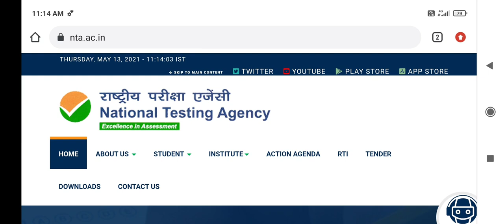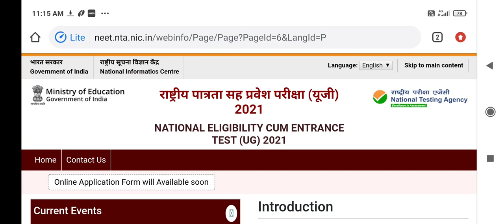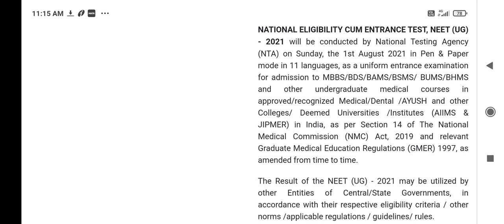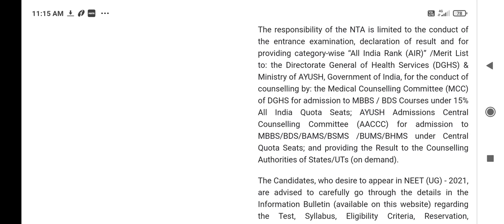NEET 2021 preparation !! लापरवाही आपके लिए खतरा हो सकता है